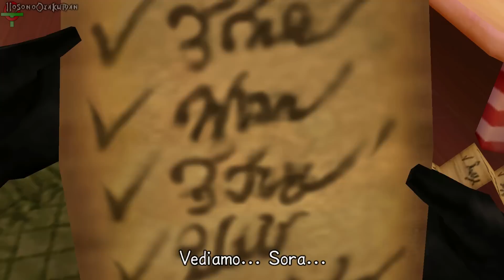Kingdom Hearts 2.5 (ITA)-38-La Città di Halloween (1a visita)- BOSS Secondino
La Città del Natale è fantastica! Anche i vestiti di Sora, Paperino e Pippo sono stati cambiati! Ma purtroppo c'è già chi vuole rovinare il Natale: Malefica. Con l'aiuto di Vado, Vedo e Prendo, la strega fa rinascere il Baubau, con l'intento di distruggere la città del Natale!

MODALITA':
Giocato in Modalità Critica.
Senza mai morire.
GUIDA AL 100%.